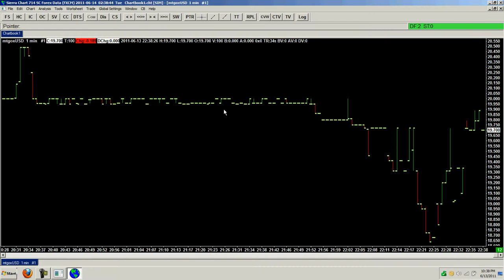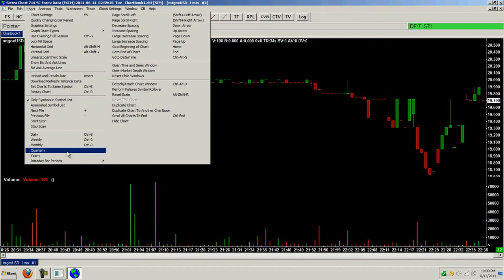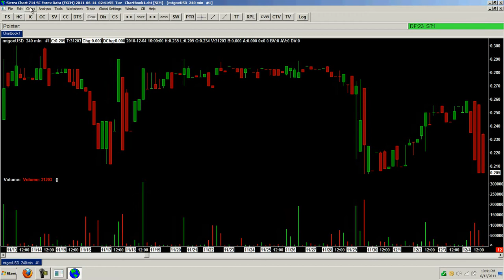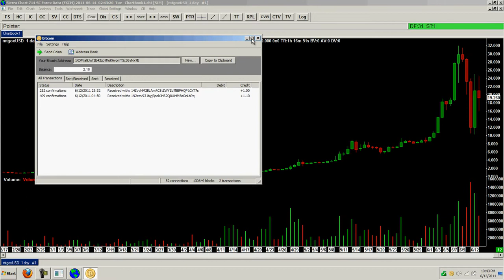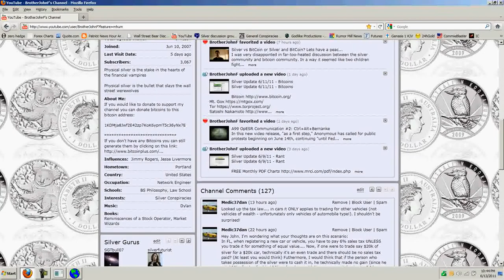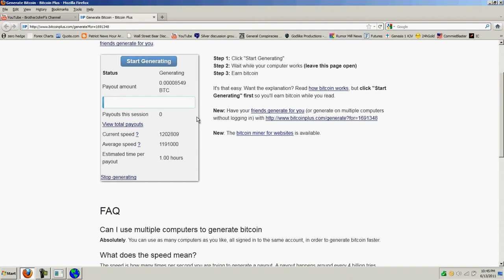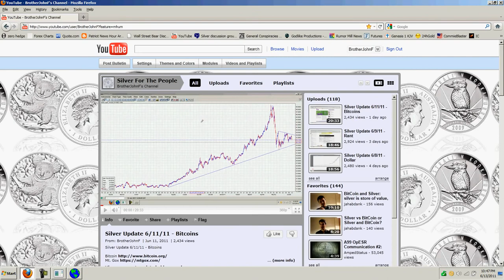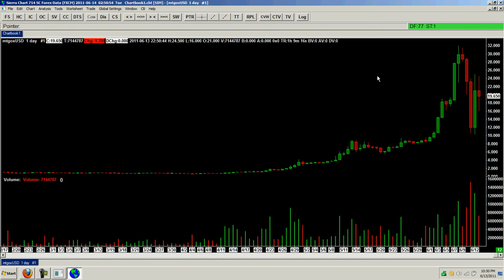Bitcoin Report Volume 2 (More On Bitcoins)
Bitcoin Report Volume 2